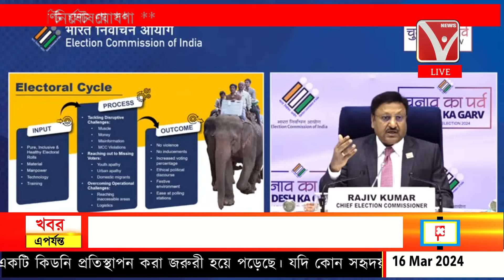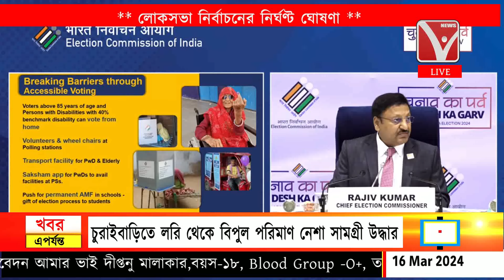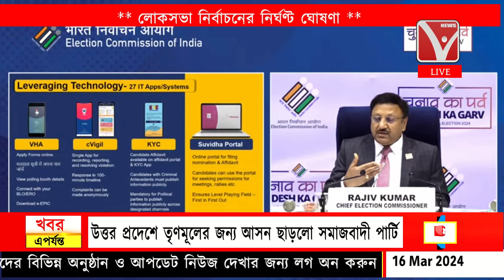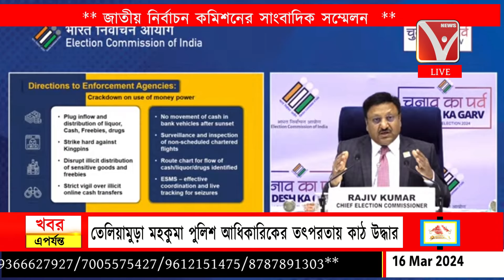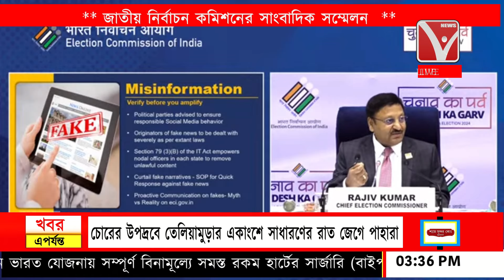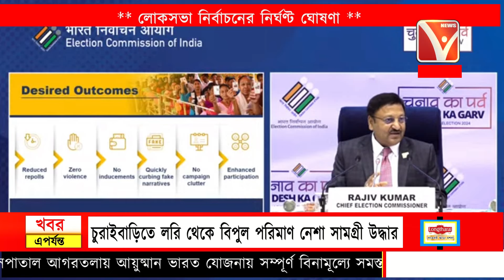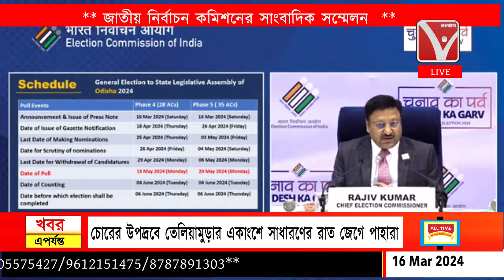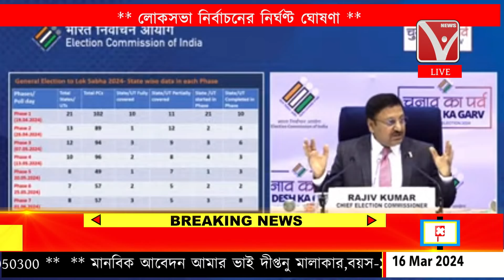লোকসভা নির্বাচনের নির্ঘণ্ট ঘোষণা, জাতীয় নির্বাচন কমিশনের সাংবাদিক সম্মেলন, জানুন বিস্তারিত